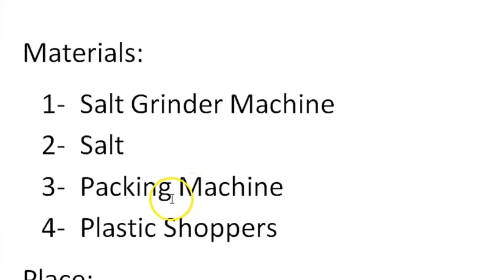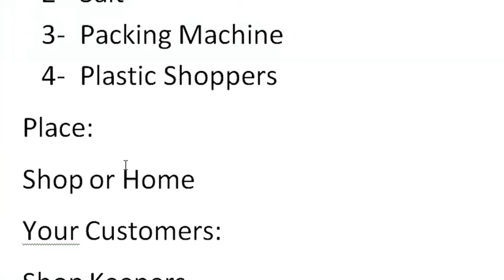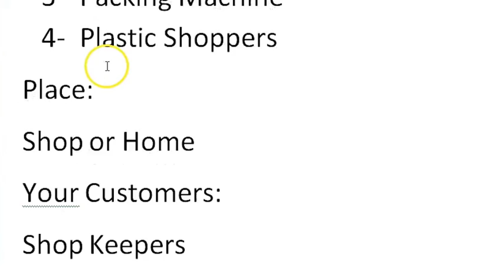namak ka business kaise kare|| salt ka business kaise kare|| salt making machine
Aaj btayengy namak ka business kaise kare yani salt ka business kaise kare. Aur  salt making machine kahan se milegi sab video me discuss karengy.

Topic We Covers:

1- namak/Salt ka business/ karobar kaise kare?
2- salt making machine or salt grinding kahan se milegi ?
3-  total investment in salt business?